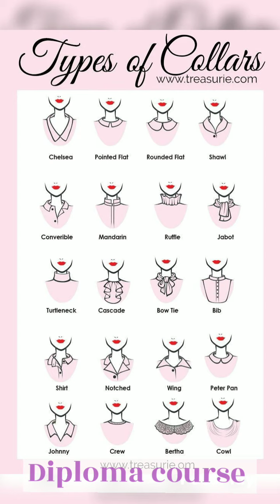how to learn online fashion design courses in a professional way & also know about the courses -NFD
how to learn online with professional way to make pattern of Fashion Designing Course 📲💻✍️✂️🪡💃🥻👗🏠

admissions started

niyantavalera

google business account

⭐Have an Aspiration for Design??

📝In the Diploma in Fashion Designing Course

➡️Flaunt your creativity and unleash your Potential

💻 Online Learning
📝 Professional way to teaching
📚 Curriculum course with 11 subjects
✂️ Cutting drafting crafting
🪡 Stitching, Measurement
🎨 Art & Drawing
🖌️ Colour combination
💃 Sketch design illustrations

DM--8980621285